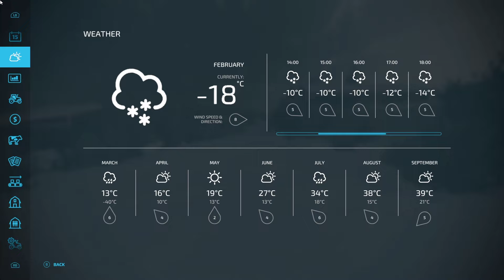SNOW, SNOW, BLOW AWAY | EP8 | ALMA MISSOURI WITH REAL HELPERS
I really really love the snow on fs... NOT!

At least we made a great purchase. What's the newest addition to the farm?

We sold the farm in Edgewater Saskatchewan for just over 1.6 million dollars, I better not waste it

Who are my favourite youtubers? Each deserving of more Subs...

@FarmSimSnowy     - The vintage experience or his survival roleplay on western wilds, both fantastic
@Urfaultgame       - Off-grid homestead is great but so is pretty much everything he does is, UFG's guidance and advice is the reason I created my channel and I will always be thankful to him
@NorthernFamilyFarms  - Join him as he starts his channel, who knows where it could go in the future
@slothsquadgaming - Enjoy his live streams and appreciate his mod adaptions for me
@iFarmer Steve - enjoy his streams, and appreciate his support

@MrJollyRoger  - Recently discovered him, and what a fantastic guy, If you like my farmers life series, you'll love his

@Daggerwin   , @TheFarmSimGuy     AND @MrSealyp    are just a given